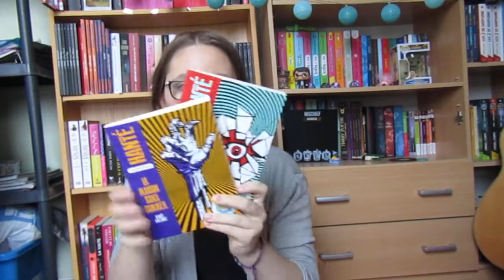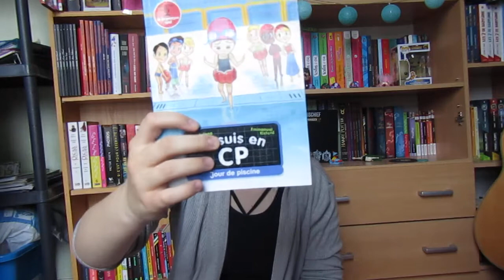Notre boite aux lettres (43)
Hello,
Comment allez-vous ? Aujourd'hui, je vous montre les livres que nous avons reçus.
Pour information, je mets la chaîne et le blog en pause du lundi 23 au samedi 29 Février.

Merci et à bientôt pour une nouvelle vidéo !